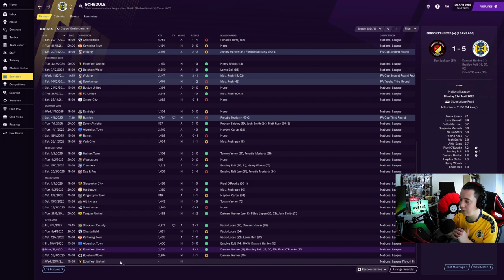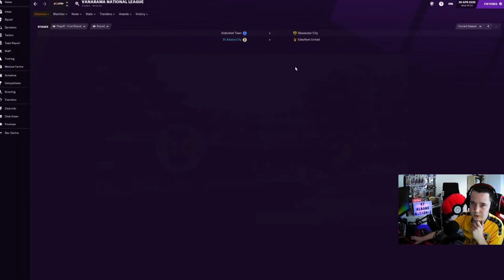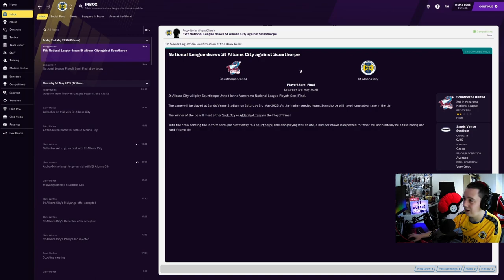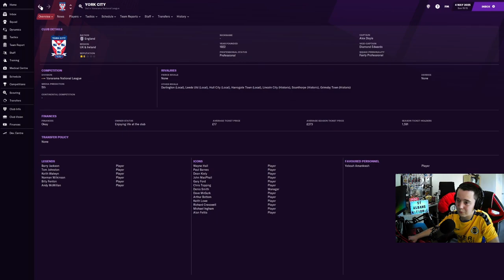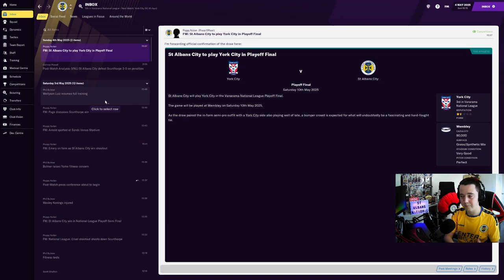INTO THE PLAYOFFS / EPISODE 42 / FOOTBALL MANAGER 2021 / TAKE TO THE SKIES / ST ALBANS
Take to the Skies is a series where I will start with St Albans FC, Sponsored by Enter Shikari, hence the name inspired by their debut album, and will be looking to take them all the way to Premier League and Champions League glory... Hopefully!